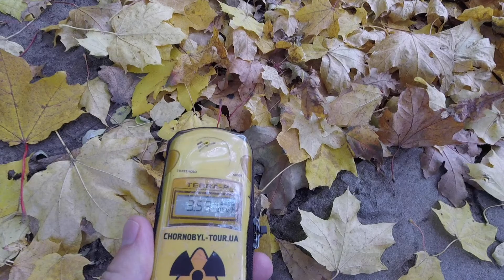Roadtrip to Chernobyl, day 6 Chernobyl! 2017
We made a full day excursion into the exclusion zone of Chernobyl, where we visited the abandoned houses of Zalissya, the active workers town of Chornobyl, Leliv, the radar installation of Duga, Kopachi and the red forest. We had lunch in the canteen close to the sarcophagus and a close up view of the new safe confinement. We had a long walk thorough the abandoned buildings and streets of Prypiat, where we also visited the stadium and the famous playground/amusement park.